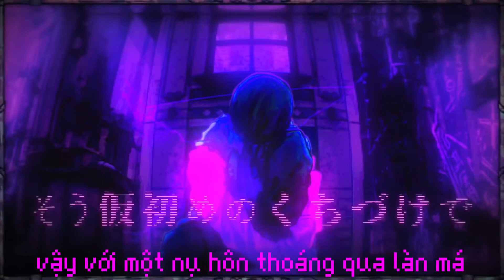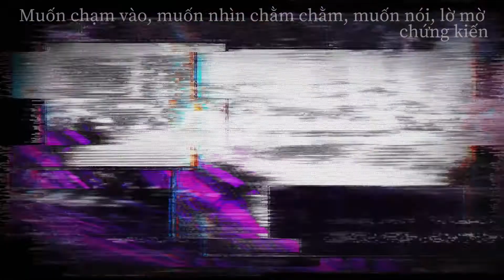(フランケンX) Franken X - Niru Kajitsu 【 Vietsub 】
Dịch bởi:  @uwatson

Contact (for work):
Friend List:
Tags(pls ignore):
NILFRUITS, Niru Kajitsu
First.